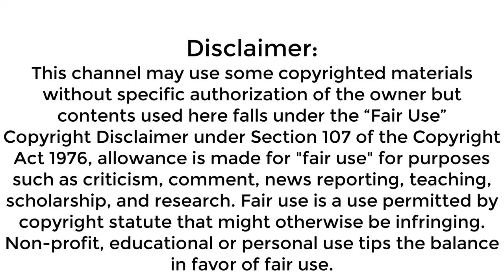Top 10 Most Amazing Arctic Birds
10. Yellow-Billed Loon
9. Rock Ptarmigan
8. Peregrine Falcon
7. Buff-breasted Sandpiper
6. Steller’s Eider
5. Snow Goose
4. Ruddy Turnstone
3. Snowy Owl
2. Snow Bunting
1. Arctic Tern